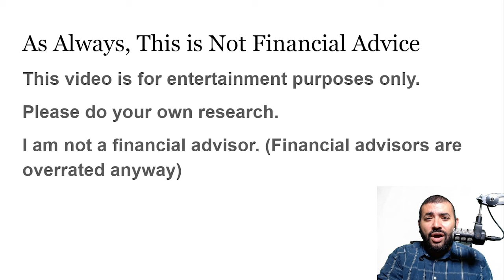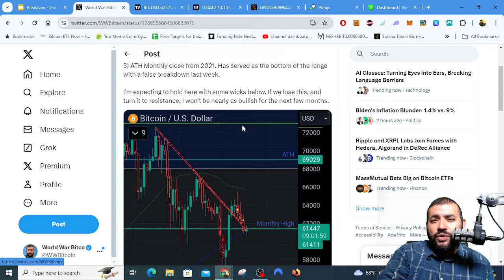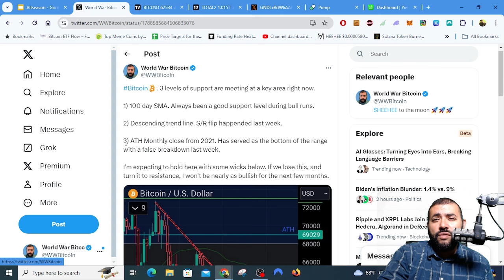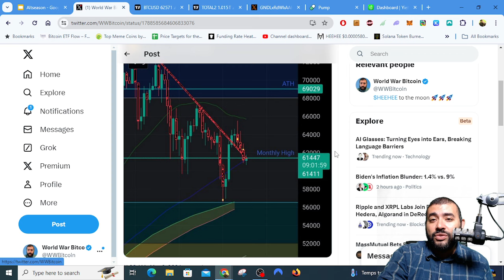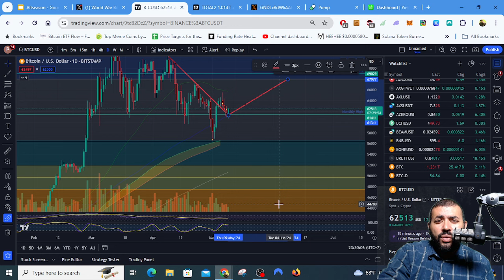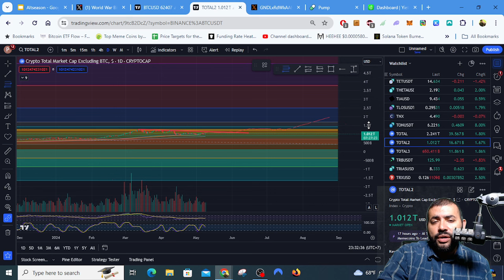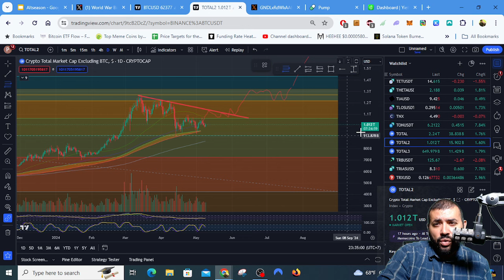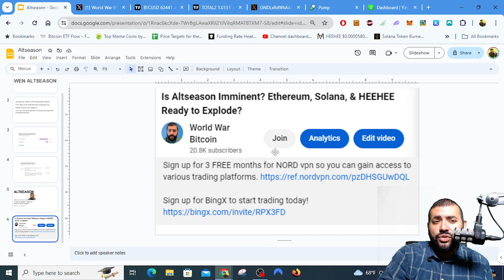Wen Altseason? An Update for the Impatient... Including Myself.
We have member only livestreams every Tuesday and Thursday at 4pm Eastern Time/20:00 UTC

Sign up for 3 FREE months for NORD vpn so you can gain access to various trading platforms.